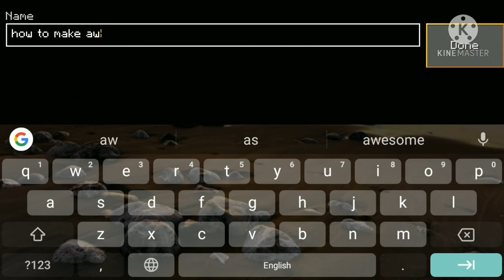TharunSanju vlogs/lokicraft/How to make a working plane in lokicraft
materials
slime blocks
piston
sticky piston
observer
oak wood stairs
oak slab
oak boat